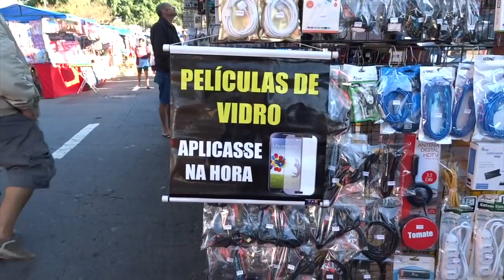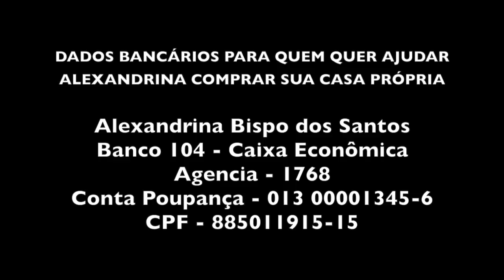PIRÃO DE LEITE E CARNE DE SERTÃO DA ALEXANDRINA